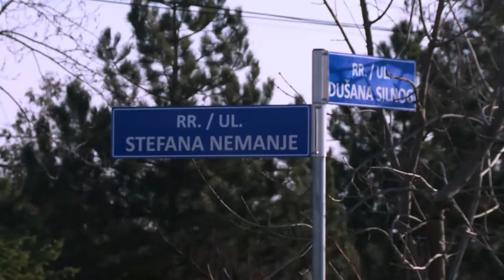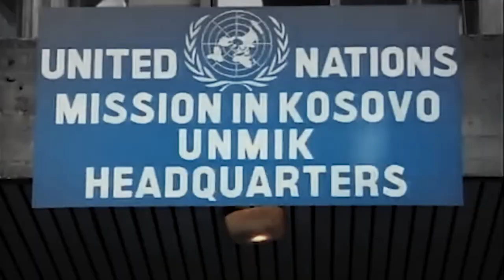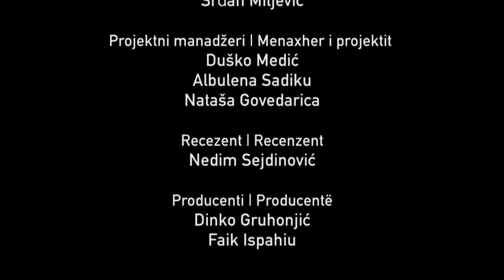Kosovo... Nazdravlje!.. Gëzuar!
"Kosovo... Nazdravlje! Gëzuar!" je priča o susretu Arija Abduljija i Isaka Vorgučića. Oni u srpskoj enklavi nadomak Prištine, pretresaju konfliktnu kosovsku stvarnost za kafanskim stolom. Dok se opijaju, dvojica predstavnika duboko suprotstavljenih strana, iako su u stanju da sede za istim stolom, smatraju da je multietničko Kosovo "propala ideja" i da je suživot Srba i Albanaca nemoguć. Ari, koji je svoju OVK uniformu okačio o klin prvog dana nakon rata na Kosovu i Isak, koji je napustio monaški život jer se zaljubio, su novinari koji i danas utiču na javno mnjenje Kosova.

Sa druge strane, Srbin i Albanac koji ih demantuju, su Slaviša Stojanović i Mentor Gaši, koji u istoj u srpskoj enklavi drže azil za ulične pse. Sa puno ljubavi i predanosti, ovaj Srbin i Albanac zbrinjavaju bolesne kučiće, dopremaju ih u azil, leče i pokušavaju da ih udome. Zaokupljeni svojim humanim radom, a i velikim finansijskim problemima, Mentor i Slaviša uopšte nisu opterećeni kosovskim konfliktom, politikom i međunacionalnim odnosima na Kosovu.

Dokumentarni film "Kosovo... Nazdravlje! Gëzuar!" je rezultat projekta “Stvarni ljudi - stvarna rešenja” o odnosima Kosova i Srbije iz ugla istorije, svakodnevice, budućnosti, koji su zajednički realizovali Nezavisno društvo novinara Vojvodine, BIRN Kosovo i forumZFD Beograd, uz podršku Delegacije Evropske unije u Srbiji.

Autor filma: Aleksandar Reljić
Snimatelj: Viktor Prell
Tonski snimatelj: Zlatko Zlatković
Muzika: Mihajlo Obrenov (dreDDup)
Montažer: Boris Havran
Godina proizvodnje: 2017.

Dokumentarni film “Kosovo... Nazdravlje!.. Gëzuar!” proizveden je kao deo projekta “Stvarni ljudi - stvarna rešenja”, koji je finansiran sredstvima EU u okviru programa Media Programme 2014. Sadržaj filma je isključivo odgovornost Nezavisnog društva novinara Vojvodine i ni na koji način ne odražava stavove Evropske unije.